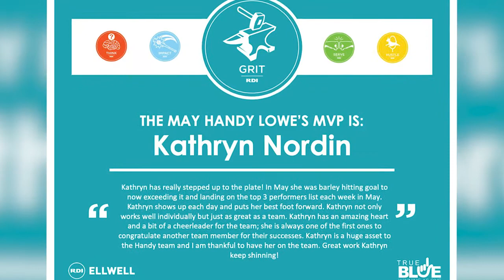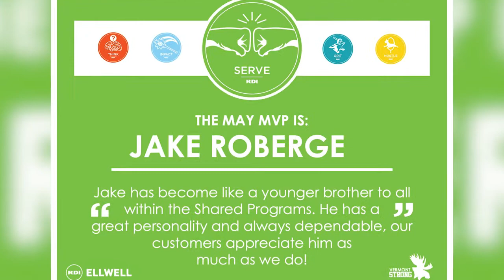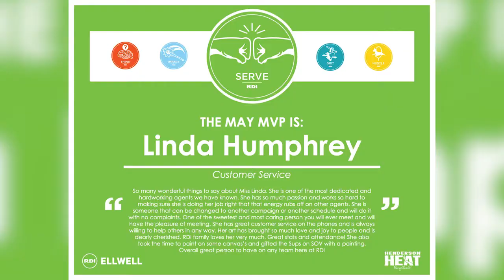May 2021 RDI Connect SIGHT Awards Ceremony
Congratulations! These MVP call center agents demonstrate our Ways to Winning Smart at RDI Connect. We are so proud of the way they SERVE, IMPACT, show GRIT, HUSTLE, and THINK every day. Keep up the great work!